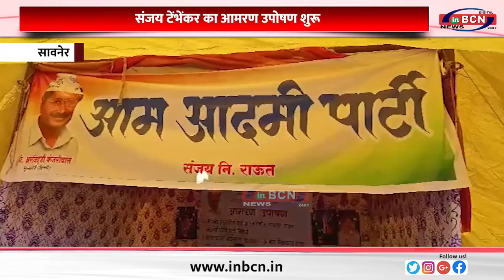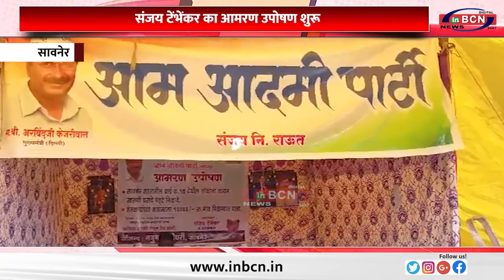संजय टेंभेंकर का आमरण उपोषण शुरू ... INBCN NEWS